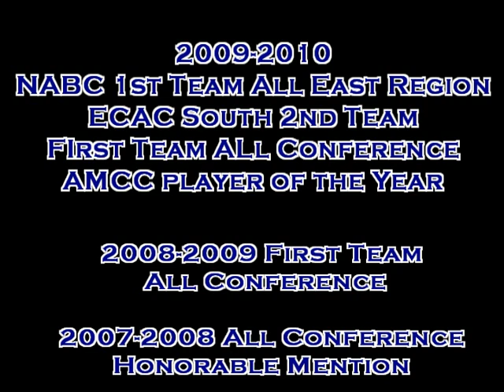Keith Hack Medaille College Highlights